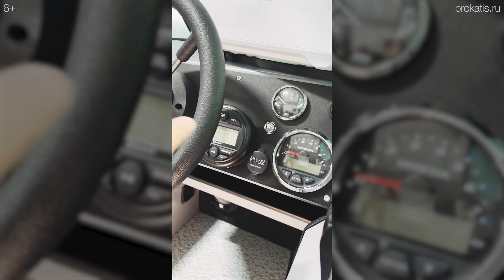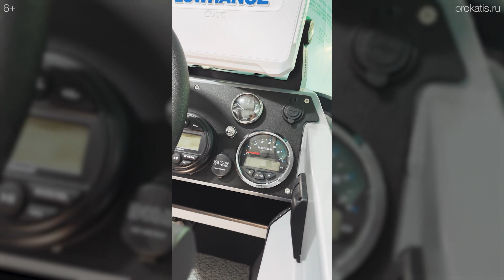Волжанка в Допах. Коротко о наворотах.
Классный проект от "Прокатись Сервис" на базе Волжанка 46 от Vboats + Honda BF60
Новые подножки на лодку- рекомендуем. В видео показываем много удобных и необходимых мелочей. Привозите вашу лодку на прокачку в Prokatis.ru!

💥 Хотите знать больше ? присоединяйтесь telegram чат "7 футов" ! ttps://

Все это Вы можете приобрести в нашем салоне или на сайте

Полную консультацию, стоимости и подбор комплектующих вы можете получить в нашем салоне или по телефону ,